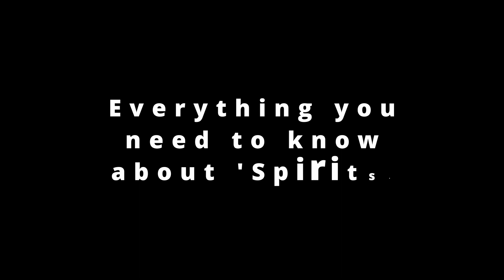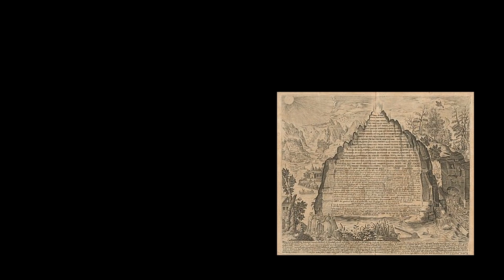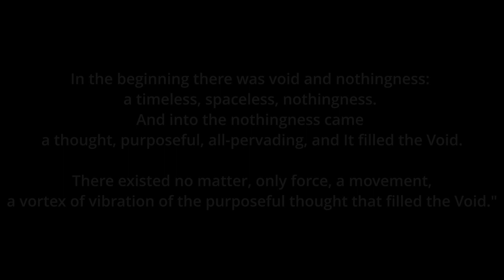Everything you need to know about 'Spirits'